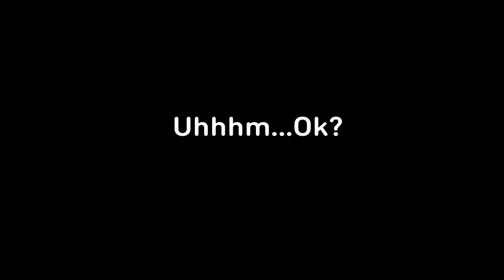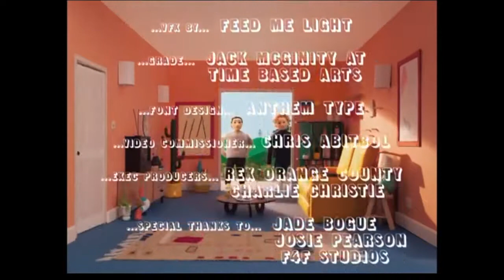Reached Diamond - Rainbow Six Siege Wind Bastion